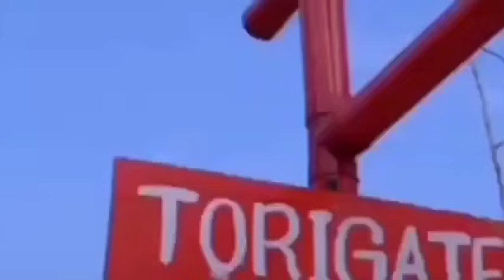kisah cintaketurunan sunan kalijaga, PertemuanDua Anak Manusia